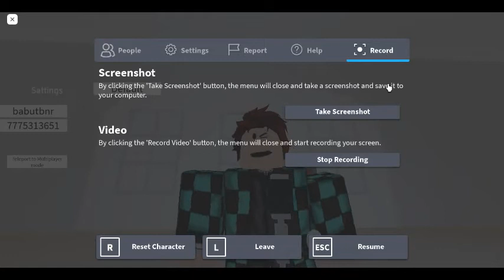tanjiro and dio (only for like a sec) sing rickroll but demon slayer theme in roblox